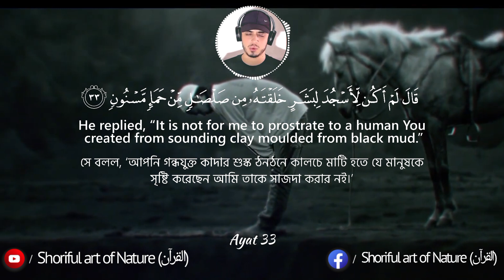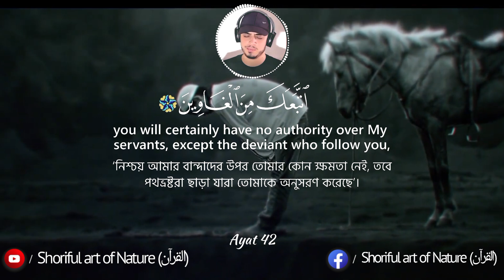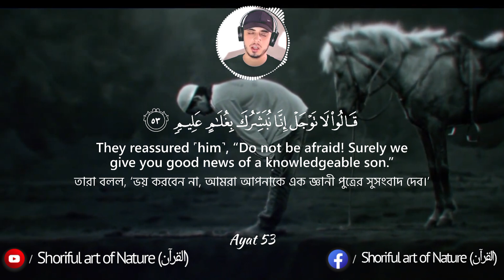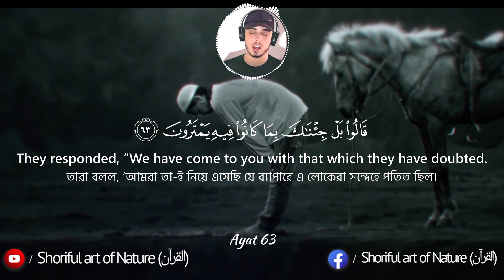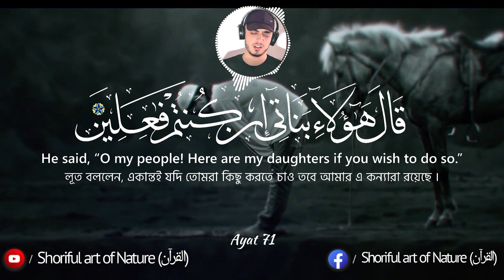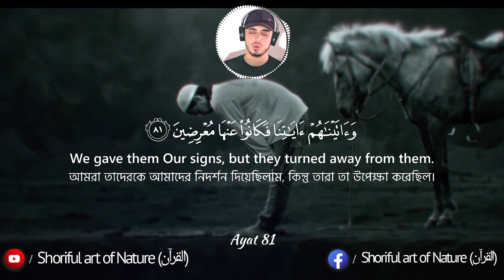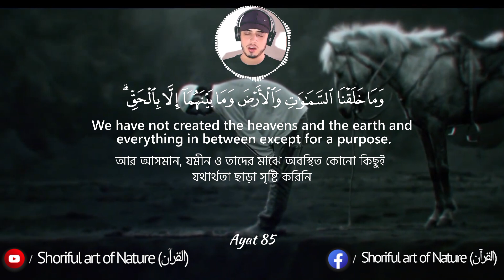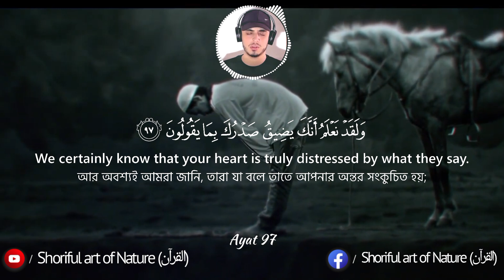হে ইবলীস। তোমার কি হল যে, তুমি সাজদাকারীদের অন্তর্ভুক্ত হলে না?'সূরা হিজর - Hamza_boudib - حمزةبوديب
আল্লাহ বললেন, 'হে ইবলীস। তোমার কি হল যে, তুমি সাজদাকারীদের অন্তর্ভুক্ত হলে না?' সূরা হিজর - Hamza_boudib - حمزةبوديب